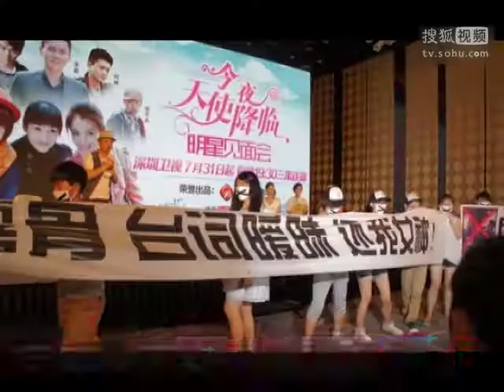《搜狐娱乐》马苏落泪承认已分手 结束与孔令辉11年恋情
更多搜狐娱乐视频： 由杨阳执导的"孕事"话题轻喜剧《今夜天使降临》在杭州举行了发布会，剧中三位女主演马苏、李小冉以及刘涛同台亮相。在北京发布会上，马苏还矢口否认与孔令辉分手，而且两人感情一直很稳定。可就在24小时都不到的杭州发布会上，马苏竟杀了个回马枪，落泪承认分手，表示结束了与孔令辉11年之久的恋情，并且已经单身了一段时间。值得一提的是，在之前一天北京的发布会上，刘涛的影迷因为《今夜天使降临》，剧中刘涛和李晨车震片花，大闹发布会现场，直呼还我女神，令刘涛很是无奈。李小冉自爆已经怀孕，年底或将与鄢颇奉子成婚。一向对于个人感情问题非常低调的李小冉，大谈自己怀孕之后的感受。比起刘涛粉丝大闹发布会，更吸引人眼球。而马苏称与孔令辉感情一直很稳定，到落泪承认分手，直接逆转，在三位女演员的搏版面车轮战中，来了一个惊天大逆转。